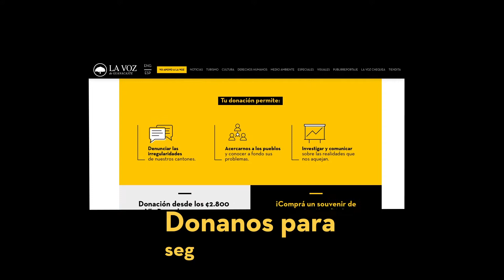Taller de soluciones para organizaciones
Finalizamos nuestra beca de la Fundación CRUSA con un taller dirigido a organizaciones en el que les enseñamos a contar sus historias de soluciones.